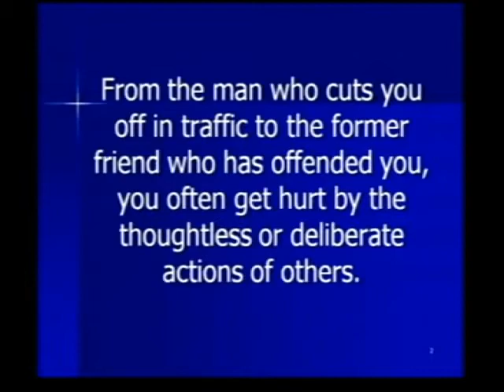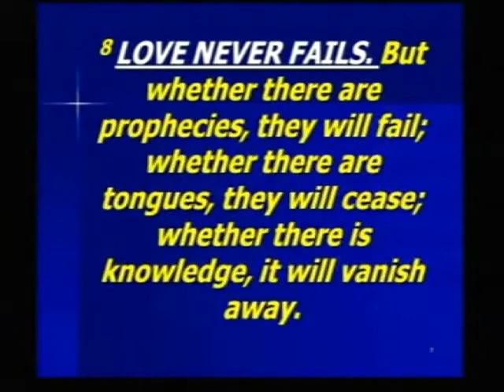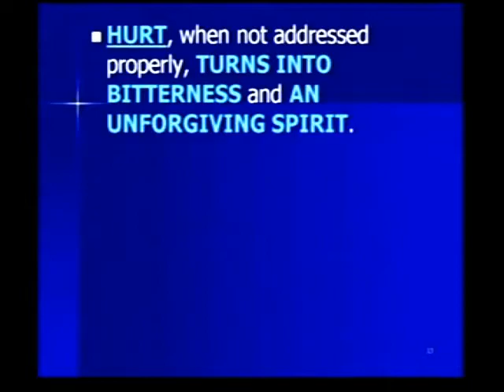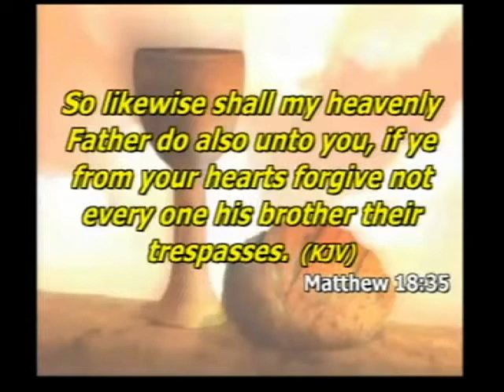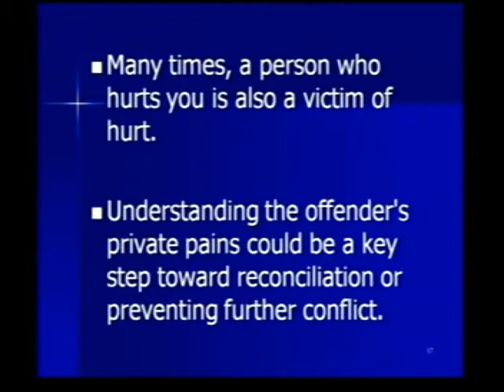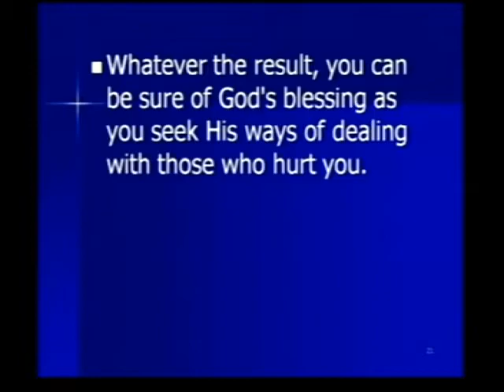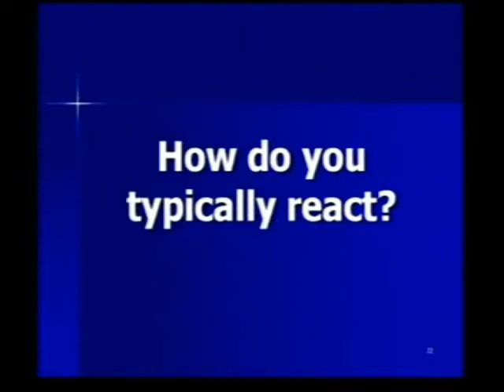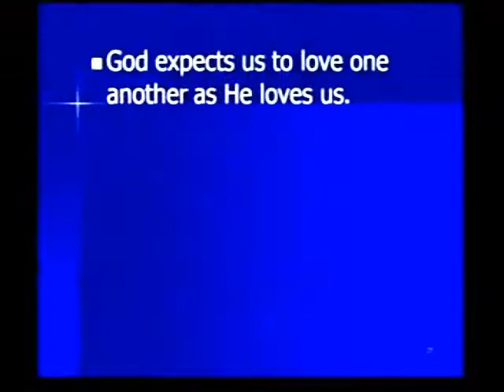Dr. James C. Hash, Sr. - Loving the Unlovable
St. Peter's Church & World Outreach Center